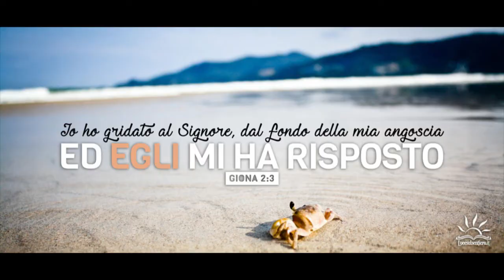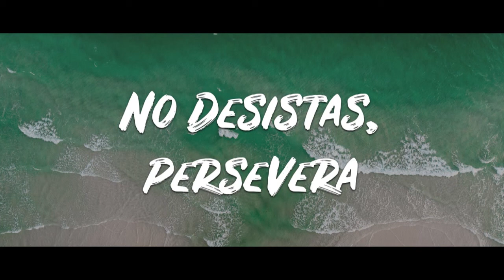Il tocco di GESU' che GUARISCE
PREDICA: Il tocco di GESU' che GUARISCE - IL CIECO DI GERICO, BARTIMEO (Guarigione, Miracolo)

COSA VUOI CHE TI FACCIA ?
1. Credere che Gesù è il Cristo
2. Gridare aiuto
3. Perseverare nella preghiera
4. Seguire Gesù per la Via

Protagonisti di questa storia:
a. Gesù con i suoi discepoli;
b. Una gran moltitudine di gente
c. Bartimeo, un cieco e mendicante
d. C’è un personaggio nascosto che non si vede a prima vista

Le Scene:
a. Qualcuno racconta una testimonianza di Gesù a Bartimeo
b. Lui crede a quella testimonianza
c. Gesù si avvicina a quella persona che ha ricevuto la testimonianza
d. Gesù passa proprio in quel posto dove c’è un … cieco ? Sì, ma dove c’è anche un bisogno, che non è soltanto quello  fisico
e. Riconosce la deità di Gesù chiamandolo Figlio di Davide
f. Riconosce il suo disperato bisogno di aiuto
g. Grida e chiede aiuto
h. Alcuni lo ostacolano
i. Bartimeo persevera e non si demoralizza nel cercare
j. Gesù gli rivolge una domanda chiara
k. Bartimeo chiede esattamente ciò di cui ha bisogno
l. Gesù lo salva e lo guarisce
m. Bartimeo diventa un discepolo di Gesù

Questo è l’ultimo miracolo di guarigione che troviamo nel Vangelo di Marco.
Il Periodo: era il periodo della Pasqua ebraica, e questo significa che migliaia di pellegrini si stavano dirigendo a Gerusalemme attraversando Gerico.
In questo passo della Scrittura vediamo un uomo che aveva disperatamente bisogno di aiuto: non vedeva !
 La cecità di questo cieco rappresenta la cecità che pervade il mondo intero, di non riuscire a vedere le cose dal punto di vista di Dio. E quindi, come questo cieco, è un mondo che ha disperatamente bisogno di aiuto.
Attraverso la meditazione di questo passo possiamo capire chiaramente quali sono i passi necessari per ricevere aiuto da Dio.
Bartimeo:
 Cieco, non sappiamo da quanto tempo, forse addirittura dalla nascita;
 Mendicante: vuol dire che non aveva nessuno della sua famiglia che lo aiutasse; forse, proprio a causa della sua cecità, lo avevano abbandonato tutti i suoi parenti, anche quelli più stretti;
 Viveva alla giornata, con ciò che la gente gli dava; forse riusciva a mangiare, forse no!
 Molto probabilmente dormiva per strada, non lo sappiamo neanche questo, ma se così fosse, credo che fisicamente era distrutto;
 Non aveva nessuna speranza di guarire, lui era consapevole che sarebbe arrivato fino alla morte senza mai vedere un raggio di luce: probabilmente, aveva perso ogni speranza ed era molto afflitto, solo, triste … ma in particolare, non aveva nessuno con cui sfogarsi, con cui parlare, con cui piangere, non aveva nessuno;
Ogni persona al mondo ha questa necessità, di avere qualcuno vicino nel momento del dolore, della tristezza, dell’angoscia … noi ci siamo passati qualche volta, ma vi ricordate cosa è successo ? Magari abbiamo fatto una telefonata, ci siamo incontrati con qualcuno di cui ci fidavamo e abbiamo iniziato a parlare e la persona davanti a noi era li che ascoltava soltanto. Abbiamo iniziato a piangere e quella persona era li che ci abbracciava. Dopo di ciò, ci siamo sentiti bene ! Ditemi se non è successo qualche volta anche a voi ! Ora, pensate per un attimo a questo cieco che, nel momento del bisogno, non aveva nessuno che lo ascoltasse o che lo abbracciasse o che gli dicesse qualcosa, niente e nessuno.
Quanto dolore ?
Ad un certo punto, però, la speranza si accende nel cuore di Bartimeo.
Secondo il racconto di Luca, Bartimeo aveva sentito dire da altri che Gesù era a Gerico, stava passando proprio di lì.
DOM.: come faceva ad avere questa fede così forte, questa certezza che Gesù lo avrebbe potuto guarire dalla cecità ?
Bartimeo aveva questa fede perché, sono sicuro di questo anche se non lo troviamo scritto in nessun posto … perché qualcuno, un parente, un suo amico, un conoscente, una persona estranea che magari gli ha lasciato 2 euro di elemosina, gli ha raccontato una testimonianza su Gesù.
Non appena Bartimeo udì che stava passando Gesù, iniziò immediatamente a GRIDARE per farsi sentire. Non chiese a qualcuno vicino a lui di andare a parlare con Gesù al posto suo; non disse a qualcuno: “puoi fare una preghiera per me ?”. Bartimeo aveva una necessità disperata, l’accettò e la rese pubblica, davanti a tutti quelli che stavano passando gridò il suo bisogno, perché voleva a tutti i costi che Gesù lo ascoltasse. Si ferma, in mezzo a tutta quella confusione, Gesù è riuscito lo stesso ad ascoltare il grido di quell’uomo. “Che cosa vuoi che ti faccia ?”
Ecco che Bartimeo ci insegna un’altra cosa importante: rivolge a Gesù una richiesta specifica, gli esprime chiaramente il suo bisogno, la sua reale necessità … “Rabbunì, Maestro, Signore, che io recuperi la vista !”
Ecco che allora Gesù, dopo aver sentito il grido di quest’uomo, dopo aver visto la sua fede, dopo aver visto la sua perseveranza, dopo aver sentito la sua richiesta … gli toccò gli occhi (Il tocco di Gesù) e fu guarito completamente.